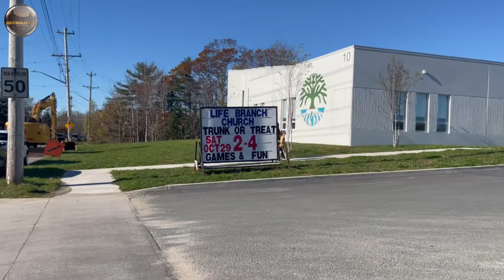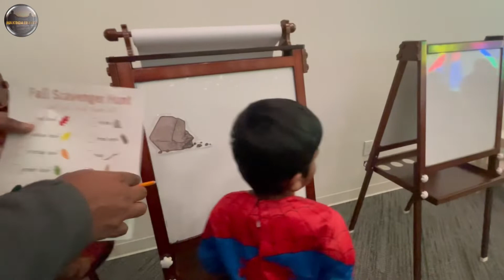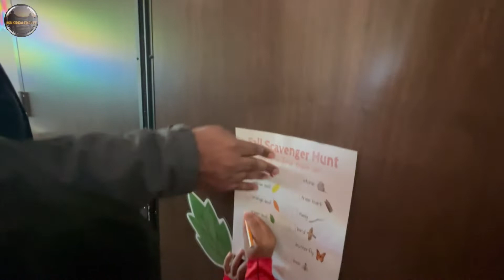கனடாவில் குழந்தைகள் வார இருத்தியில் பிஸியா வைத்திருப்பது எப்படி|Canada Tamil Vlog|Halifax Tamil Vlog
In this Canada Tamil Vlog, We brought you the detail Information about Trunk or treat Happened near our area. All the he kids got chocolate and chips on this event.